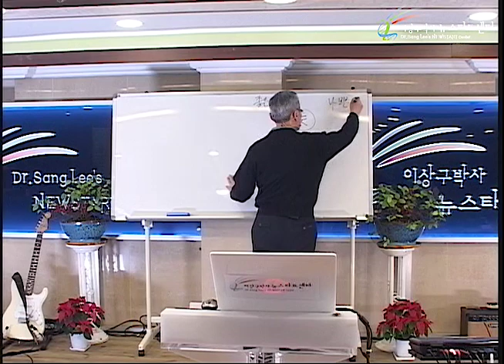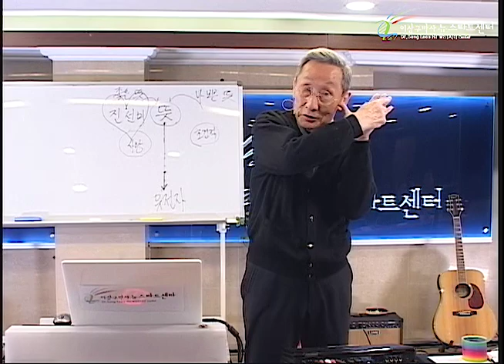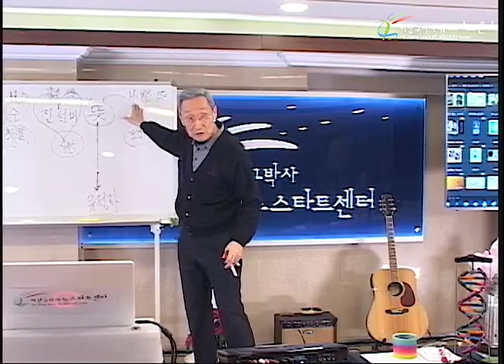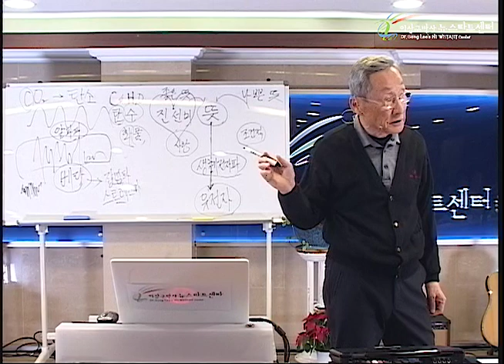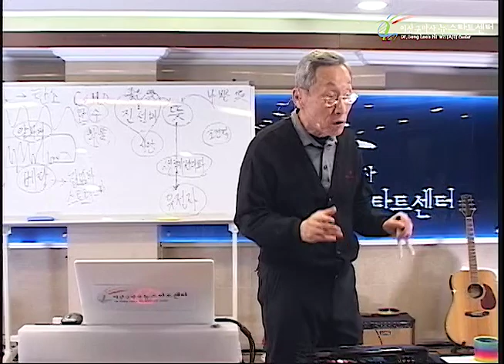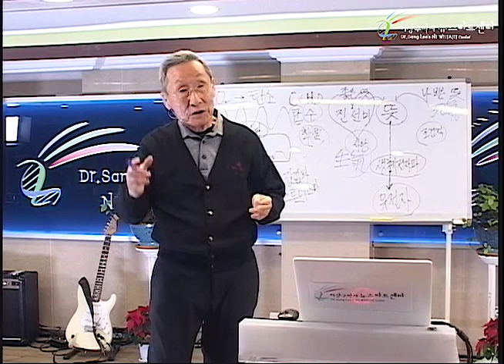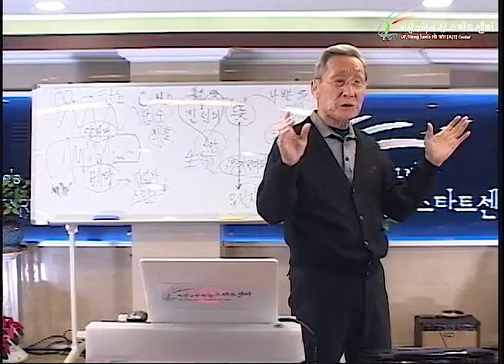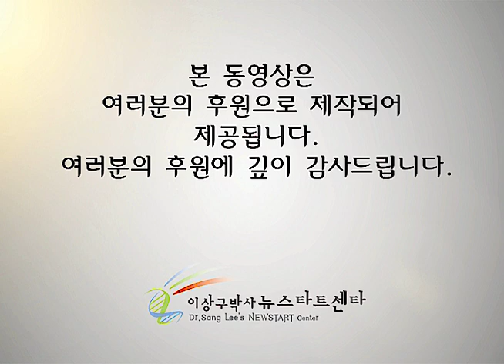R237 05 유전자는 뜻에 반응한다